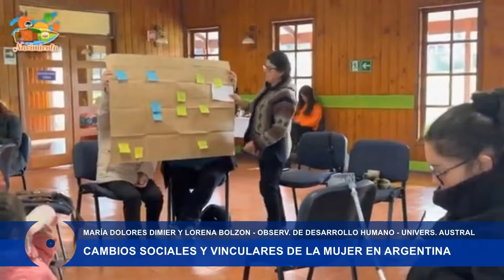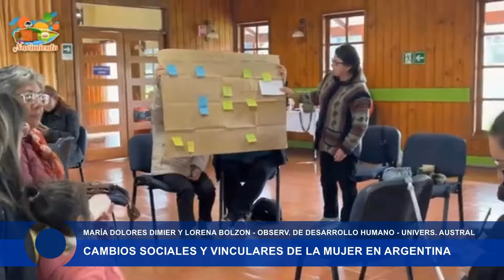Cambios sociales y vinculares de la mujer en Argentina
El 15 de mayo fue el Día Internacional de la Familia, y el trigésimo (30°) aniversario del Año Internacional de las Familias. En este contexto, el Observatorio del Desarrollo Humano y la Vulnerabilidad de la Universidad Austral presentó los resultados de una investigación sobre los cambios sociales y vinculares de la mujer en Argentina, en los últimos 30 años.

1) Las mujeres son jefas de hogar en 8 de cada 10 hogares de tipo monoparental;

2) Si bien la tasa mayoritaria de nacimientos se produce en mujeres de 25 a 29 años, es posible observar un aumento en la maternidad de mujeres en el rango 35-39 y 40-44 años;

3) Las mujeres alcanzan un nivel educativo superior o universitario más alto que los hombres (33,8 vs. 25,4, respectivamente), el 45% de ellas sostienen en mucha mayor medida que los hombres (24%) que su salario es menor debido a su género.

Estos números se desprenden del reciente informe sobre la composición de las familias de nuestro país, elaborado por el Observatorio del Desarrollo Humano y la Vulnerabilidad de la Universidad Austral. (El informe se titula “La mujer en el contexto familiar argentino. Cambios sociales y vinculares en los últimos 30 años”. Examina los avances y retrocesos en los últimos 30 años, y evalúa, principalmente, el espacio de la mujer en torno a las estructuras y relaciones vinculares.

Para obtener estas conclusiones se analizaron datos tomados del INDEC, la CEPAL y de otros estudios internacionales.

Dialogamos con las autoras de este trabajo, las investigadoras María Dolores Dimier y Lorena Bolzon.

Y si te gustó este video, podés dejarnos tu like 👍